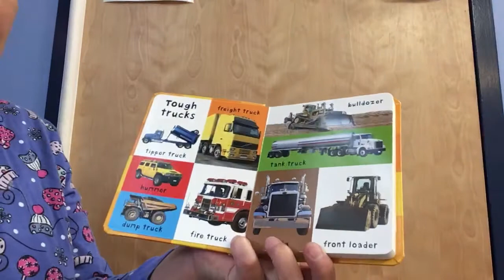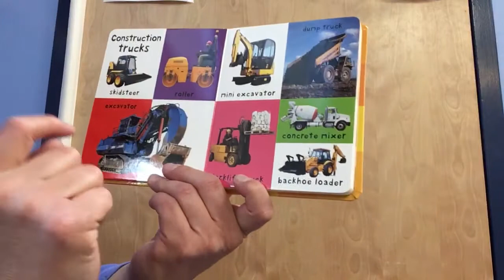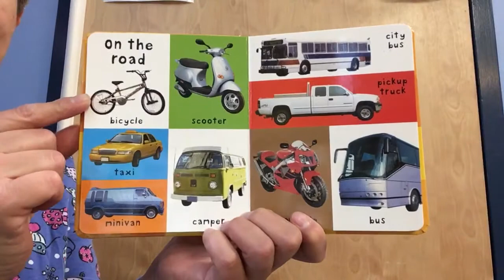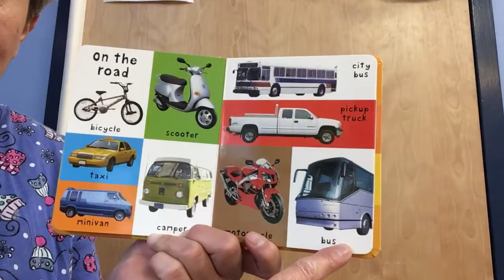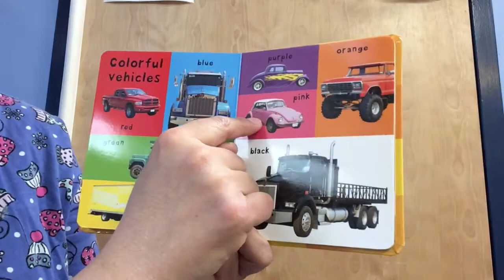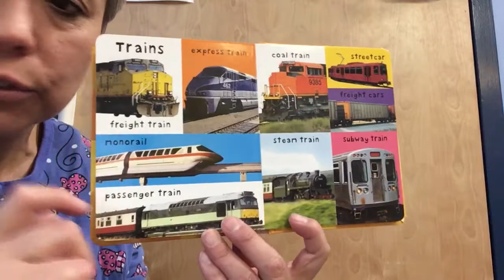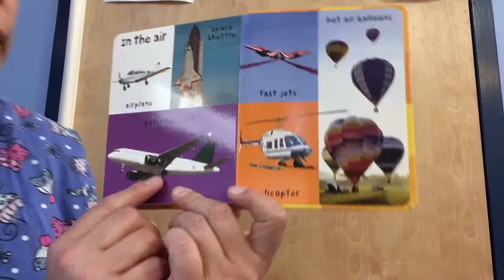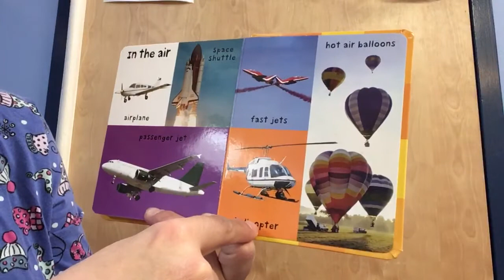Truck book with Ms. Mabel